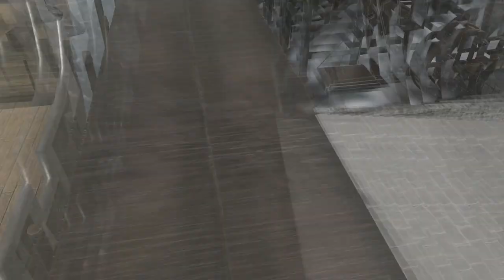DIE TOTE STADT [FIRE EMBLEM ENGAGE] #58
Und bald werden hier noch mehr Tote rumliegen.